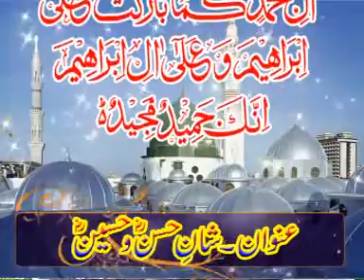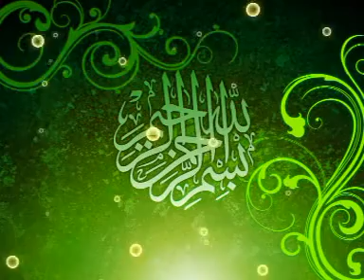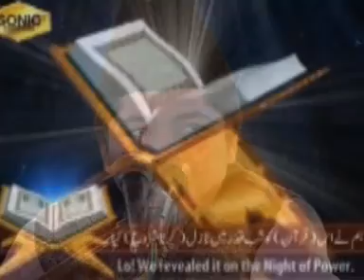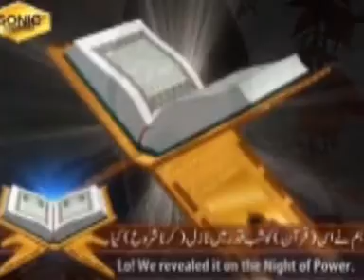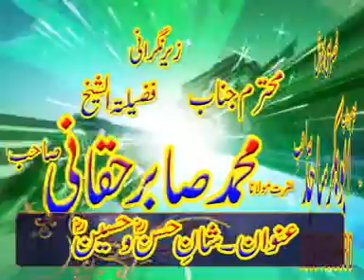molana Abu bakar yazadani topic.shan e hazrat e hassn u hussain r.a 11-11-16